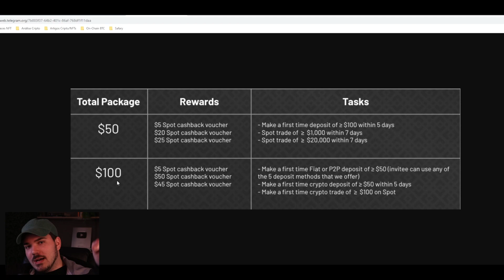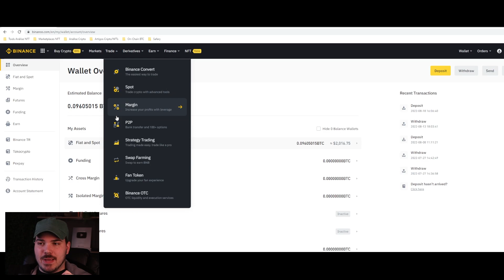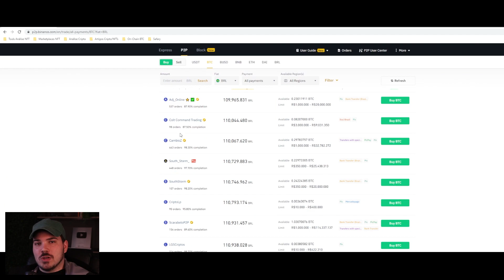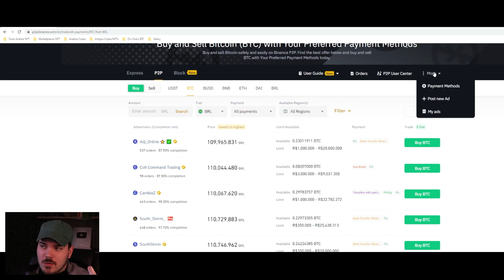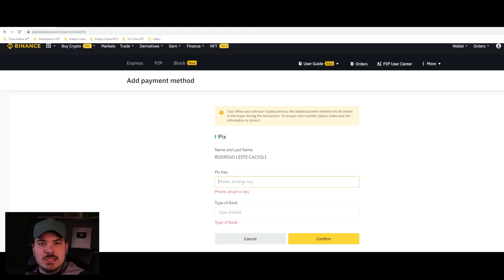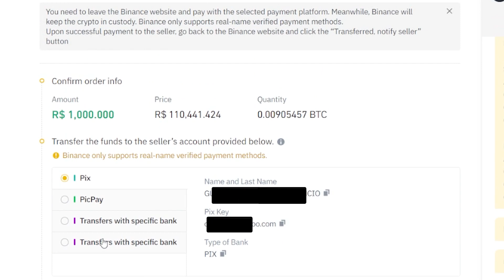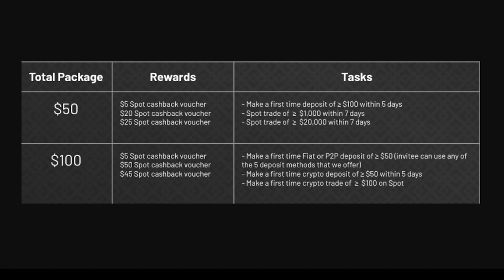Como comprar BITCOIN SEM TAXAS no P2P da Binance! É hora de comprar Bitcoin?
Entre no grupo do Whatsapp para o evento "A Última Onda Cripto" - ao vivo 👉🏻

NOSSAS REDES:

Discord (ALPHA CALL de NFTs): Fechado.

Nesse vídeo, falamos sobre COMO comprar Bitcoin sem taxas (no peer-to-peer). Na sua opinião, vale a pena comprar Bitcoin? Comprar ou vender Bitcoin?

Esse é um tutorial rápido e objetivo que pode te ajudar a investir em Bitcoin sem taxas, através do P2P oferecido pela Binance. Na sua opinião, qual a melhora corretora de critptomoedas? Deixa as suas opiniões aí embaixo, tô sempre lendo e interagindo!

NÓS TRAZEMOS ANÁLISES E ESTUDOS DE CASO PARA O CANAL, MUITAS VEZES COM PROJETOS QUE APRESENTAM MAIS ASPECTOS NEGATIVOS DO QUE POSITIVOS (QUE SÃO RESSALTADOS AO LONGO DO VÍDEO). SEMPRE FAÇA A SUA ANÁLISE!

Como comprar BITCOIN SEM TAXAS! É hora de comprar Bitcoin?